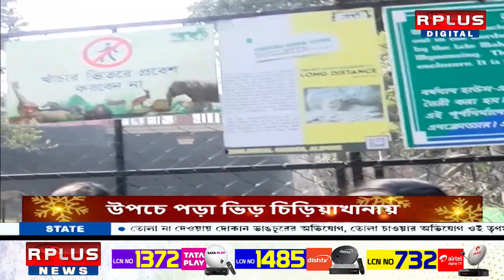Alipur Zoo News Update : উপচে পড়া ভিড় চিড়িয়াখানায় । R Plus News